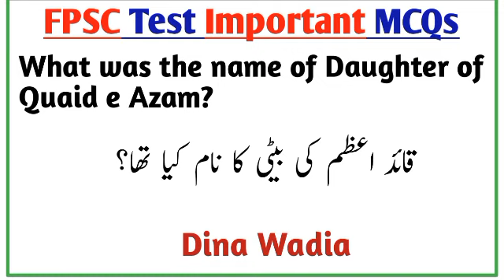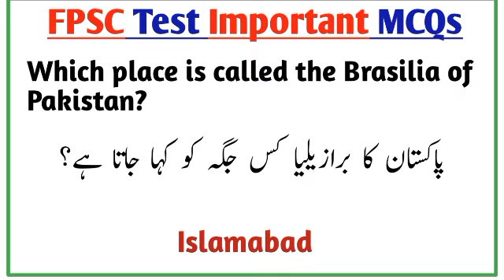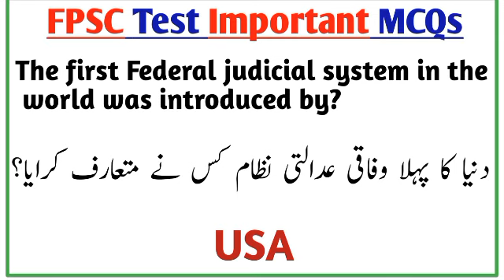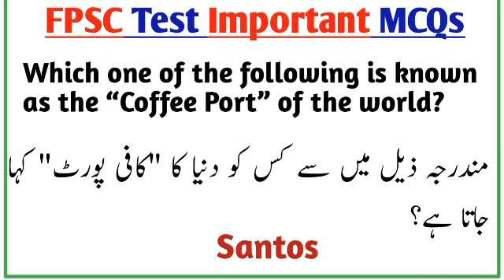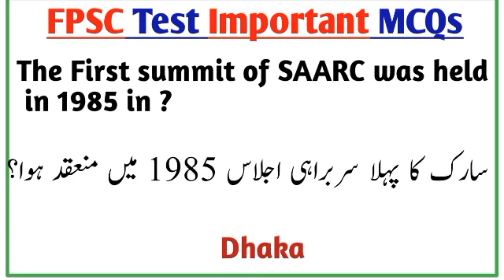Most Repeated General Knowledge MCQs in FPSC Test for all compitive exams.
premiexpose Most Repeated General Knowledge MCQs in FPSC Test for all compitive exams.

Assalam-o-Alaikum... le pl! Friends This is our
channel Here, I will upload All information about Islamic
studies ,History, Pakistan studies, Current
affairs ,Computer Science & Past papers.(PPSC, FPSC,
CSS, ASE, NTS, FIA & ISSB)
Its All For You And For Your Bright Future...
Informative Video's. JazzakAllah
important For you in All Type of Exam
world history
gk questions
gk questions and answers
science gk
world records
interesting gk
gk
sahirrindtechgeneral knowledge mcqs

asf asi test preparation
asf written test
asf written test prearation
asf asi past papers
asf asi
asf corporal  asf 2022  asf
asf test  asf inspector past paper
asf asi test preparation 2022
asf corporal past papers
gk for asifia inspector investigation paperfpsc inspector solved paperinspector fia solved paperfpsc investigation inspectorfia past papersfia general knowledgeinspector investigation fia past papersFIA gk mcqsgeneral knowledge quizFia gkFia preparationFia test preparation 2023Fia most important questFia most repeated questionsFia most repeated mcqs
General Knowledge MCQs with Answers. These are taken form Social media and shared here as "Fair Policy used". These are General Knowledge Solved MCQs that can be learned for any kind of job test preparation offered at PPSC, NTC, FPSc and other jobs testing services in Pakistan. Currently, every job that is announced my PPSC, FPSC and and other testing services in Pakistan includes the MCQs for general knowledge. Different Jobs have different percentage of MCQs for general knowledge and current affairs. General knowledge MCQs may include questions from mathematics, science and general bird knowledge. There are hundred MCQs which are solved that can be downloaded freely from our website with answers for preparation of any job test.
For More details About Jobs, Past Papers & preparation join us on YOUTUBE, FACEBOOK & WHATSAPP GROUP. 👇👇

gk generalknowledge onlineasf test preparationasf jobs 2023asf test preparation 2023asf written test 2023asf written test dateasf written test preparation 2023asf written test for corporal and asiAsf past papers
asf asi past papersasf test preparation 2022asf written test paperasf test preparation 2023 asiasf gkasf gk mcqsasf past papersAsf islamic mcqs Asf islamic gkgeneral knowledge questions and answersgeneral knowledge 2023general knowledge quiz multiple choiceFpsc past papers solved mcqsFpsc gk